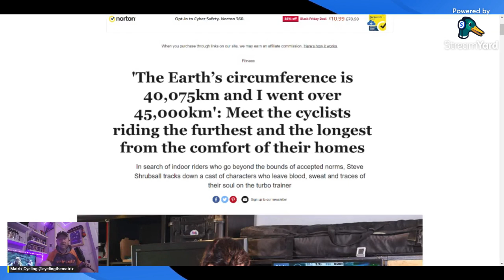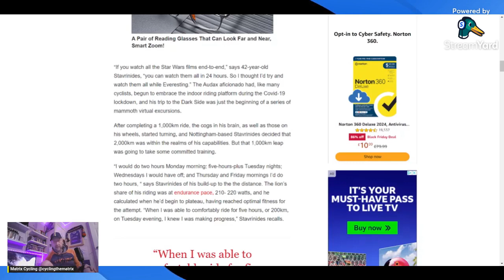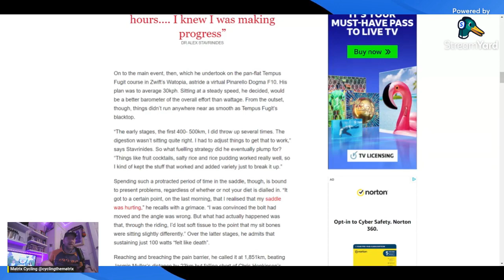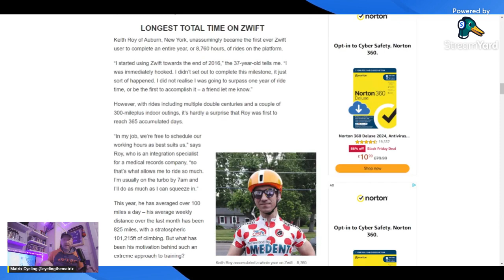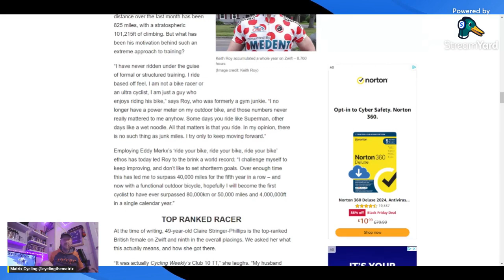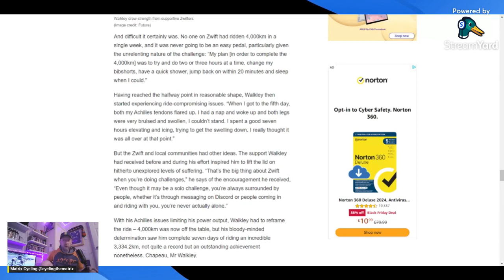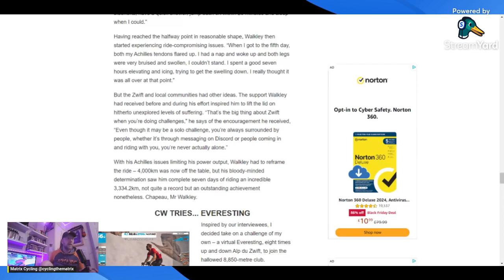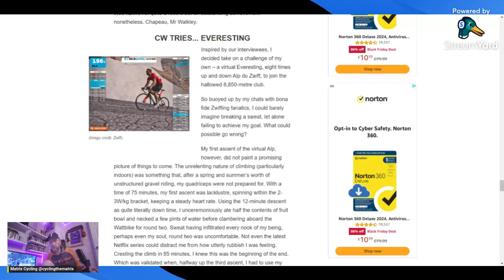The Craziest ZWIFT Riders, EVER!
Having a look at the CRAZIEST ZWIFT Riders  ever.